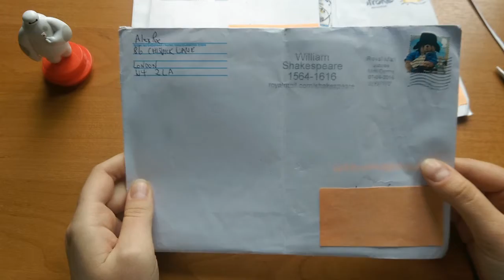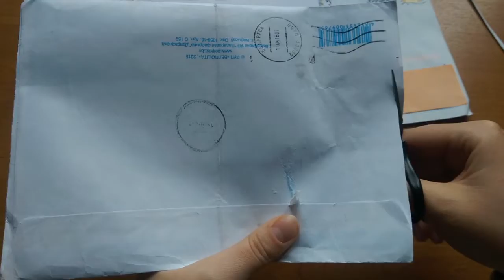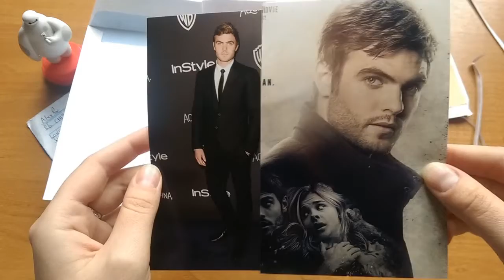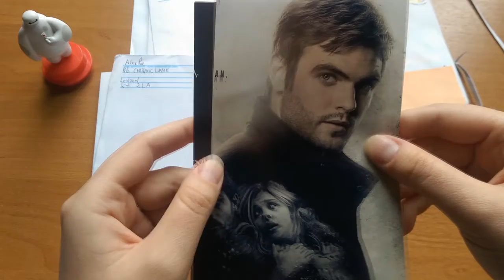ШОК!!! Алекс Роу (Alex Roe) не подписал фото!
c/o Associated International Management (AIM)
4th Floor
7 Hatton Garden
London
EC1N 8AD
United Kingdom